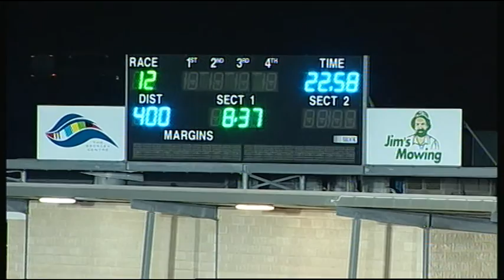GEL TUE 21 JUN 16 R12